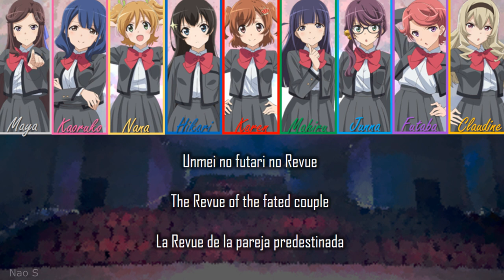Circle Of The Revue | Color Coded | Sub Rom/Eng/Esp | [Revue Starlight]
Esta canción tiene tantas versiones, que yo quería hacer el KuroMaya/FutaKao ver. Pero solo estaba el audio del Live, así que use esta que es del primer Live que si tenia audio de calidad. No se por que, pero quería usar sus uniformes escolares.

En el video hay una encuesta despegable

De verdad estoy sorprendida con el nivel de visualizaciones que tiene la de You are a Ghost, muchas gracias por su apoyo ;-;

PD: Hace algunos días unos fans de Revue decidiaron hacer un blog dedicado totalmente a este, la verdad esta muy completo, tienen todos los Lives, las canciones con la opción de descarga, actualizaciones del juego como en JP como el Global, lo recomiendo Mucho